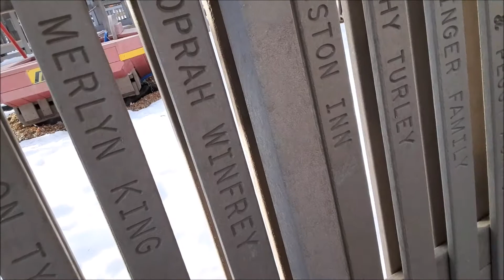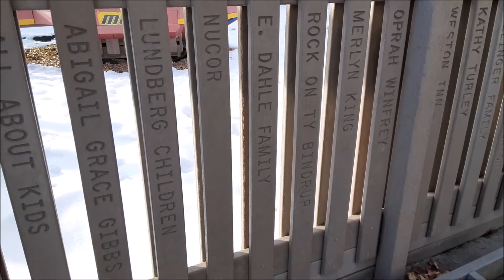SNOW & ICE ADVENTURE PARK OBSTACLE COURSE CHALLENGE w/ Low Blood Sugar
Have you Ever done a Park Challenge?  Have you Ever done an Obstacle Course Challenge?  Well we kinda did both! and not just at a regular park, but at an Adventure Park COVERED in Snow and Ice!  Check out Today's video and see how it went, and how Codee handles a low blood sugar during the chalkenge.  Subscribe and join Our Crazy Family by clicking Be sure to Hit The Bell to get notified every time we post a New Video, So you Never Miss a Crazy Adventure!

☆~ HERE IS WHAT YOU"VE BEEN WAITING For - CRAZY MERCH!!!~☆

Friend Mail may be sent to:
Hooper Utah
84315

Crazy Adventures With CoCo aka Our Crazy Family

*Poopsie Slime Surprise Poop Packs

*Window Curtain String Light

*Garnier Ginger Recovery Leave-in

*Dash Mini Maker Griddle, Waffle Maker and Grill Set

*Hamilton Beach Dual Breakfast Sandwich Maker SKU R2621